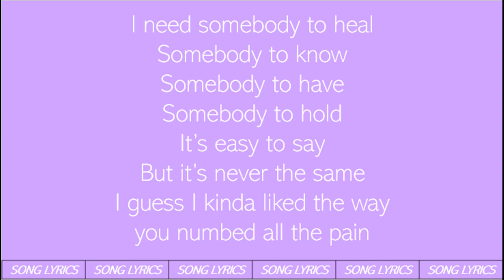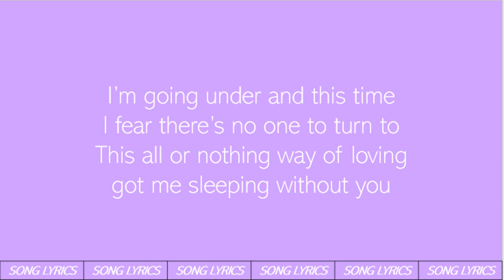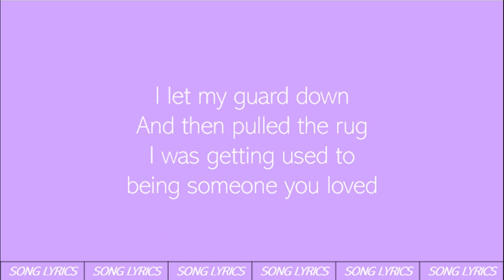Someone You Loved Lyrics - Lewis Capaldi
Song: Someone You Loved
Artist: Lewis Capaldi
Album: Divinely Uninspired to a Hellish Extent
Released: 2019